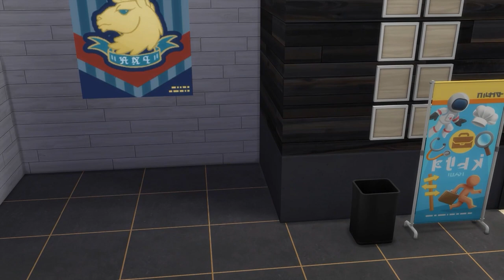Copperdale High School Auditorium | The Sims 4 Stop Motion Build | + Tray Files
OPTION #1: MEDIAFIRE TRAY FILES

   OPTION #2: THE SIMS GALLERY
• Go to The Sims 4 gallery from WITHIN THE GAME. My builds cannot be downloaded from The Sims 4's
   gallery website due to CC usage.
• Select "EA Account ID" in the dropdown and search "PBUTTERFLY2692".
• ⚠️I use CC (custom content) in all of my builds so don't forget to check the "Include Custom Content"
   box in the filter section or you won't be able to see any of my builds.⚠️

*🌐LOT USED FOR THIS BUILD*
WORLD - Copperdale
LOT NAME -  Auditorium
SIZE - 30x20